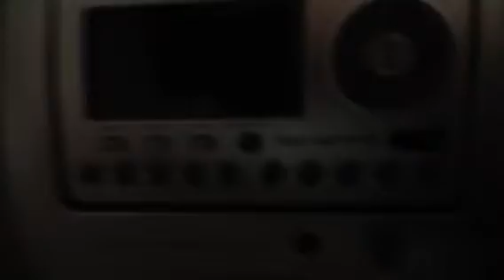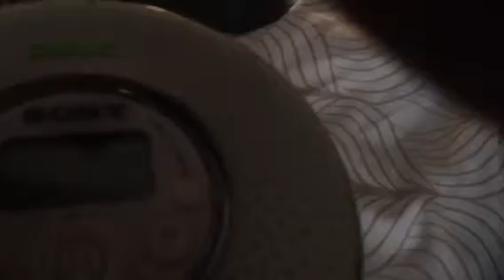Some more stuff I found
XM radio, Sony portable CD player, Phillips portable CD player, Panasonic portable CD player